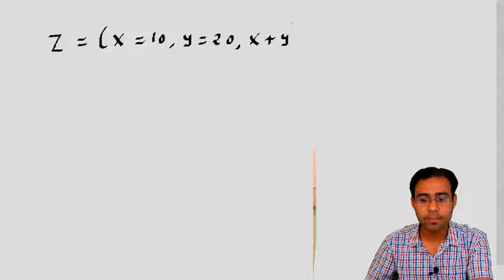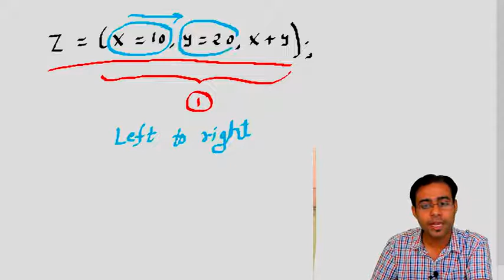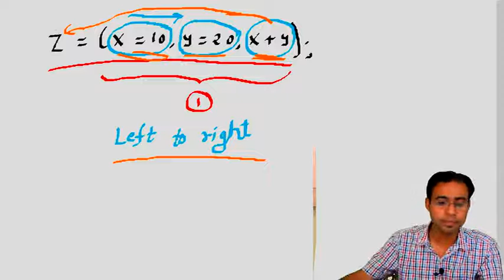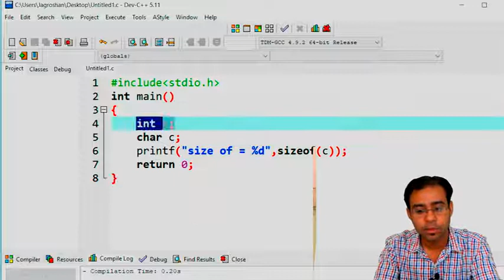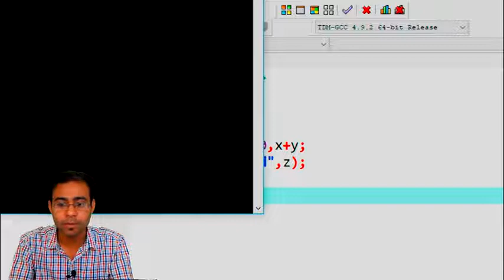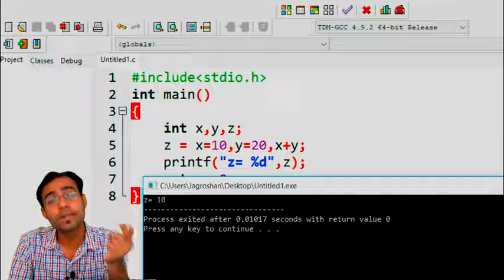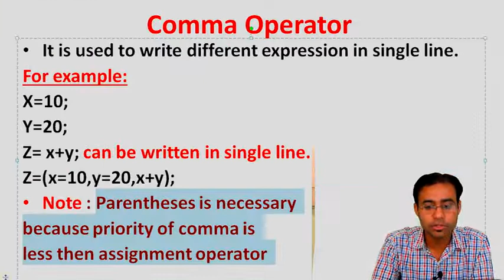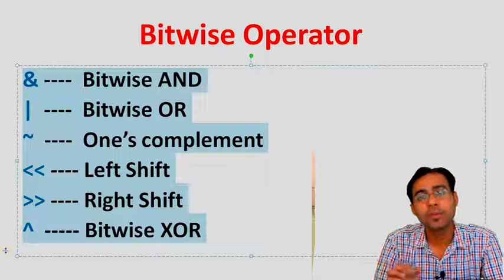Tutorial 25 : Concept on Comma Operator in C Language in Hindi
Concept on Comma Operator in C Language in Hindi by Prateek Jain
for GATE | NET | PSU | DOEACC | O LEVEL | A LEVEL | Placement Preparation | ISRO | DRDO | DAE | BE | B.Tech | BCA | CS students.

By : Prateek Jain